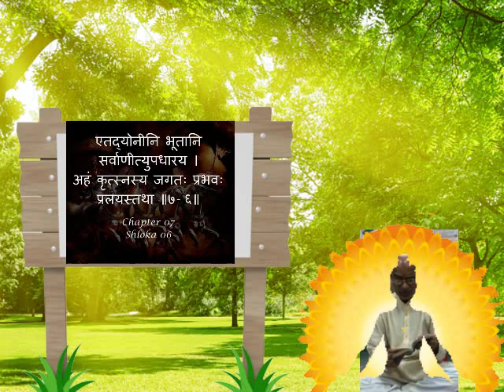Bhagwat Geeta|Chapter:- 7|Shlok 6